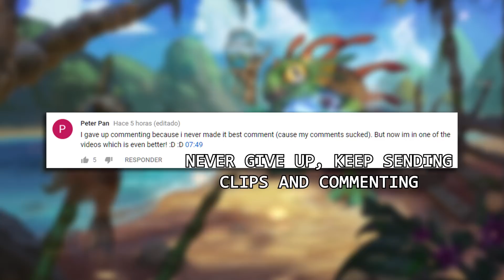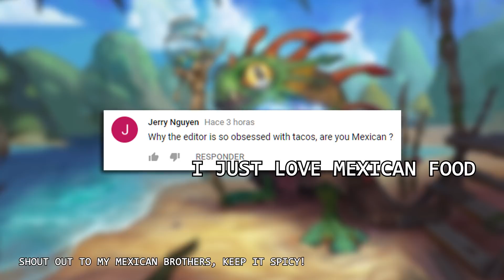And Then I Was Like PHEW! PHEW!! | Hearthstone Daily Moments Ep.828